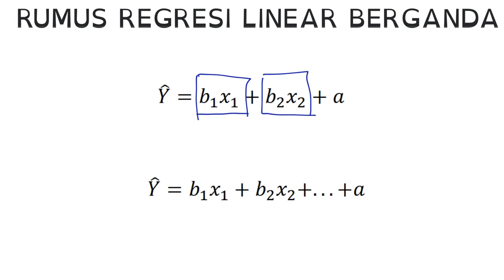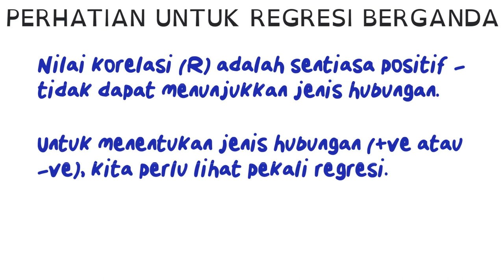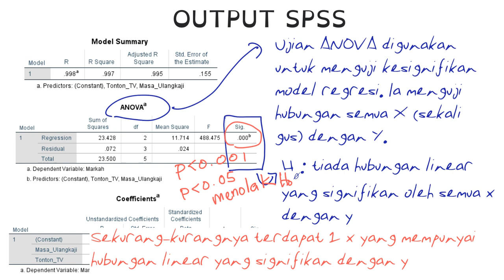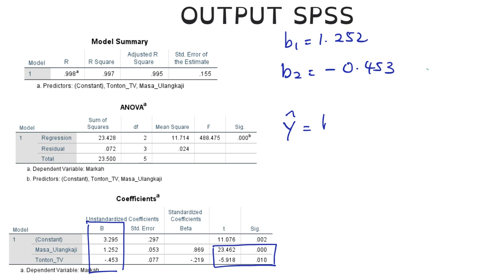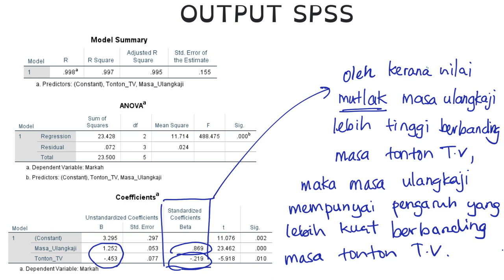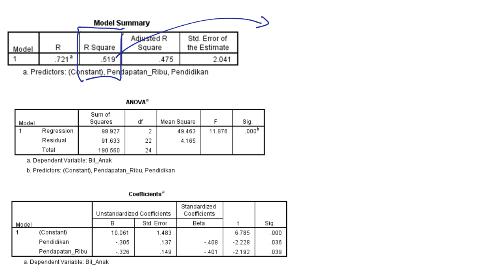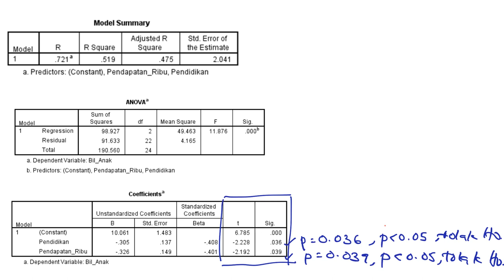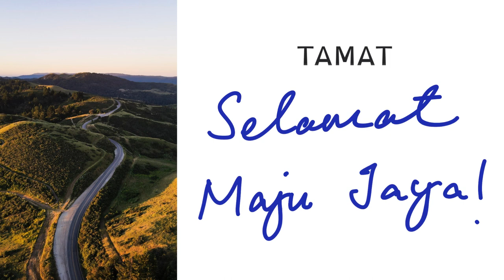Regresi Linear Berganda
Ini merupakan video perbincangan tentang ujian regresi linear berganda.